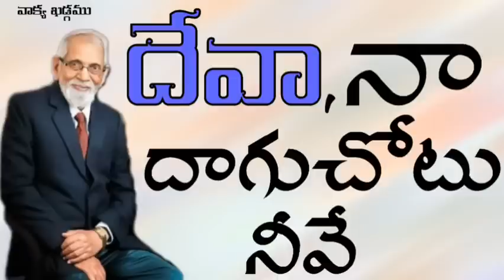శ్రమలోనుండి నన్ను రక్షించెదవు నా కొండ, కోట,ఆశ్రయదుర్గము నీవే.||RRK.Murthy Messages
యెహోవా, నీ శరణుజొచ్చి యున్నాను నన్నెన్నడును సిగ్గుపడనియ్యకుము నీ నీతినిబట్టి నన్ను రక్షింపుము.

నాకు నీ చెవియొగ్గి నన్ను త్వరగా విడిపించుము నన్ను రక్షించుటకు నాకు ఆశ్రయశైలముగాను ప్రాకారముగల యిల్లుగాను ఉండుము.

నా కొండ నాకోట నీవే నీ నామమునుబట్టి త్రోవ చూపి నన్ను నడిపించుము నా ఆశ్రయదుర్గము నీవే.

నన్ను చిక్కించుకొనుటకై శత్రువులు రహస్యముగా ఒడ్డిన వలలోనుండి నన్ను తప్పించుము.

నా ఆత్మను నీ చేతికప్పగించుచున్నాను యెహోవా సత్యదేవా, నన్ను విమోచించువాడవు నీవే.
కీర్తనలు 31: 1-5

నా దాగు చోటు నీవే, శ్రమలోనుండి నీవు నన్ను రక్షించెదవు విమోచన గానములతో నీవు నన్ను ఆవరించెదవు

ఆచార్య ఆర్ ఆర్ కె. మూర్తి గారు